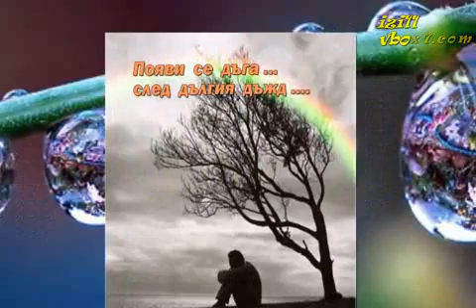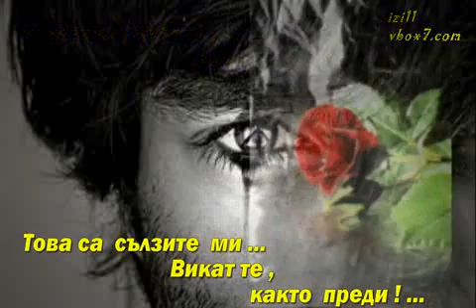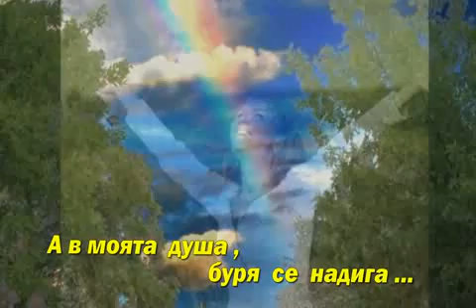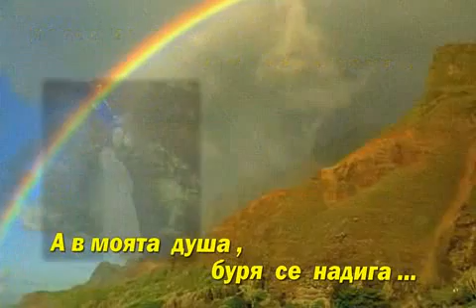Boban Zdravkovic Pojavi se duga BG prevod